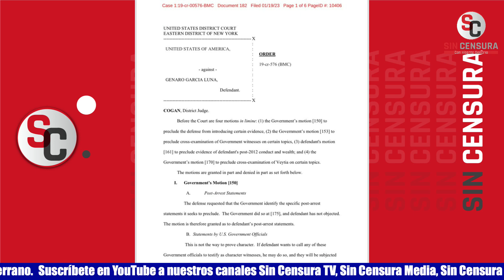CUESTIONABLES PERFILES DE ALGUNOS DE LOS JURADOS YA DEFINIDOS PARA GARCÍA LUNA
Quedó definido el jurado para el juicio contra del exsecretario de Seguridad Pública de Felipe Calderón, Genaro García Luna, acusado de conspirar para traficar cocaína y recibir millones de dólares de un cártel de la droga para permitirles operar libremente. La justicia estadounidense seleccionó a 18 personas después de tres días de entrevistas; siete son mujeres y cinco son hombres, además de otros seis ciudadanos que estarán como suplentes. El corresponsal del periódico La Opinión de Los Ángeles Jesús García dio a conocer los cuestionables perfiles de algunos de los jurados seleccionados, como una que “defendió también a las fuerzas de la aplicación de la ley, como la policía, la DEA o el FBI, además de cuestionar que EU estuviera persiguiendo a una persona que habría cometido delitos en otro país”.